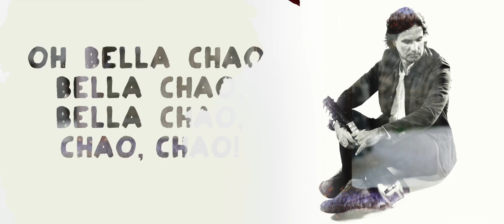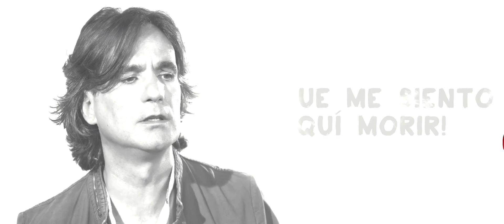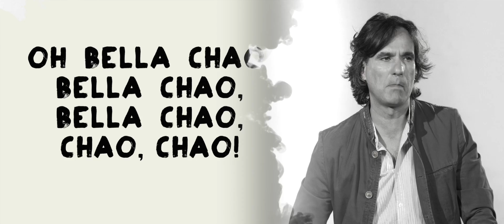Casa di Papel - Bella Chao - Diego Moreno (Original Version)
Diego Moreno - Bella Chao (Lyrics - Diego Lemmi - Arrangement Diego Moreno - SIAE) - (c) Recordings Arts. Available on the albums "Singoli" and "Grandes Exitos" by Diego Moreno (iTunes, Apple Music, Spotify, Amazon Digital & Deezer).  Bella Chao

[Testo Di Diego Lemmi – SIAE]

Esta mañana me he levantado
Oh Bella Chao, Bella Chao, Bella Chao, Chao, Ciao!
Y he descubierto al Invasor.

Oh partigiano, me voy contigo
Oh Bella Chao, Bella Chao, Bella Chao, Chao, Chao!
... partigiano me voy contigo,
Porque me siento aquí morir!

Y si yo caigo en la guerrilla
… Si yo caigo en la guerrilla te dejare’ mi fusil.
D
Cava una fosa en la montaña
A la sombra de una flor ...
F
Así la gente cuando la vea …
Así la gente cuando la vea gritará Revolución!

Ésta es la historia de un partigiano
Es la historia de un partigiano
Muerto por la libertad.

E questo è Il fiore del partigiano Oh Bella Chao,
Bella Chao, Bella Chao, Chao, Chao …
Questo è Il fiore del partigiano morto per la Libertà ...
E questo è Il fiore del partigiano
Ésta es la historia de un guerrillero …